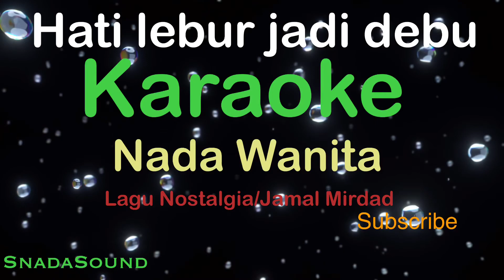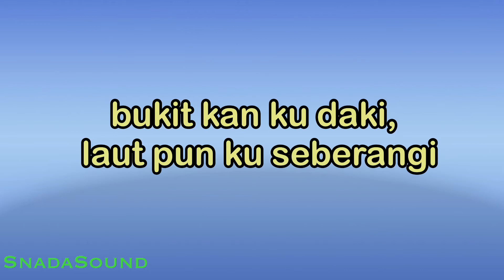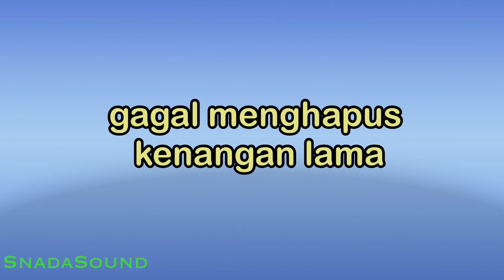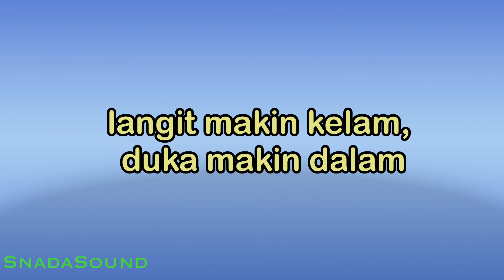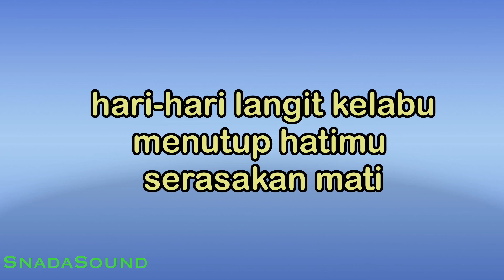HATI LEBUR JADI DEBU-Lagu Nostalgia-Jamal Mirdad|KARAOKE WANITA​⁠ -Female-Cewek-Perempuan@UcokkuYasir